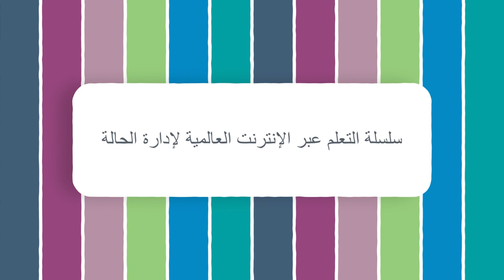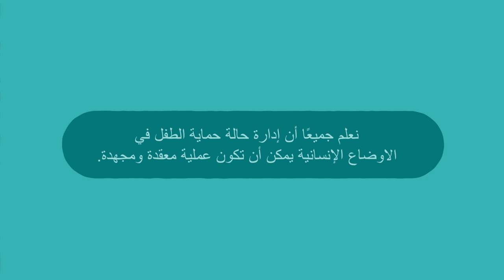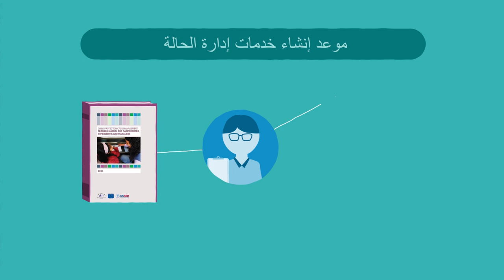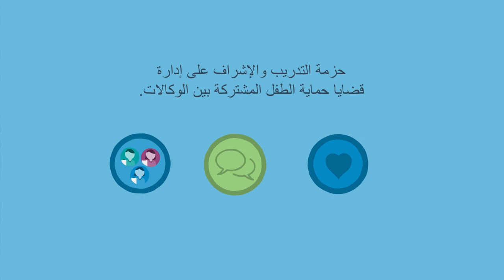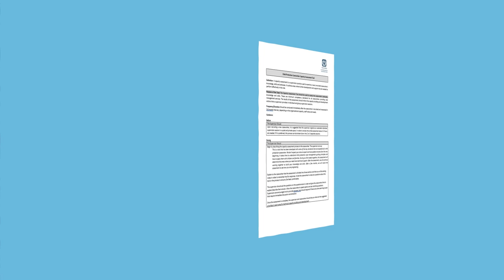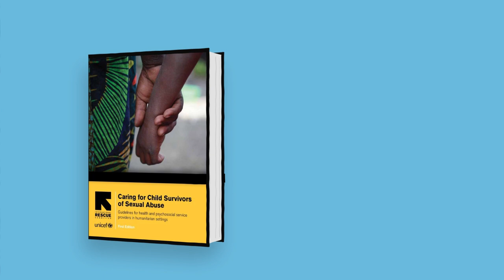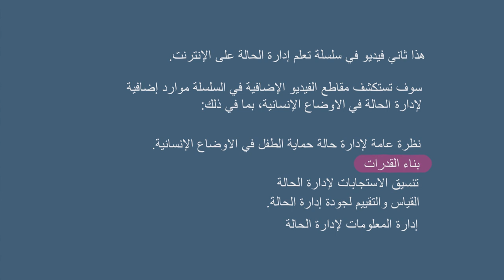ARA | Module 2: Introduction to Case Management Capacity Building